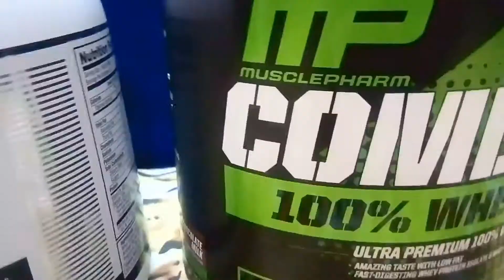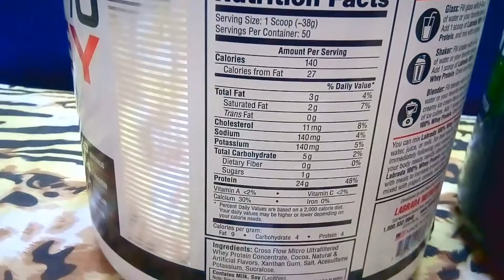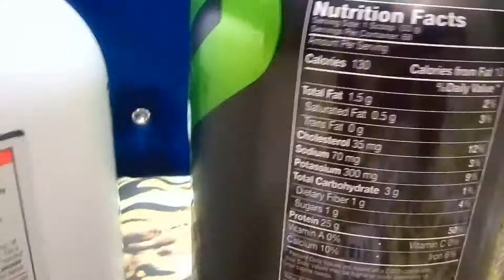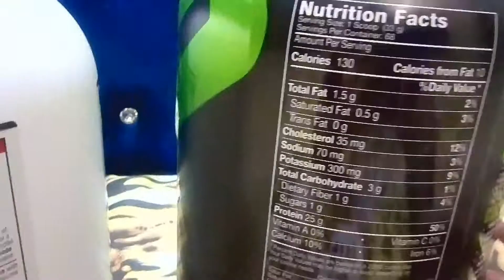Muscle Pharm 100% Whey vs Labrada 100% Whey Protein